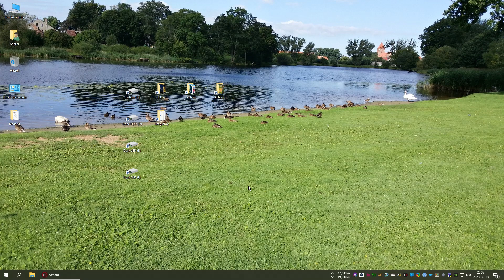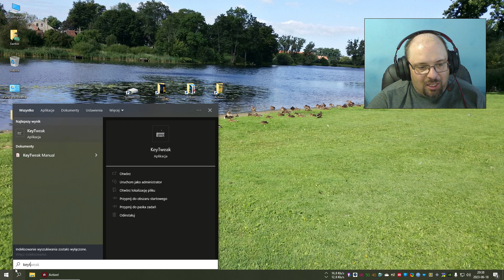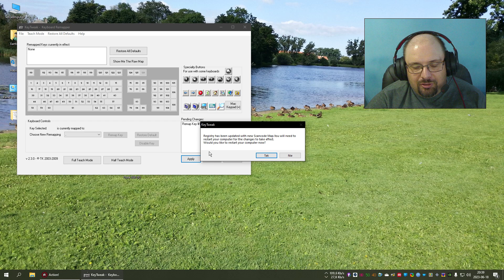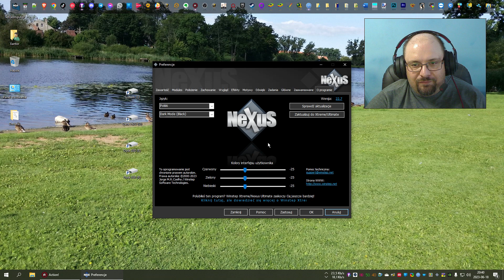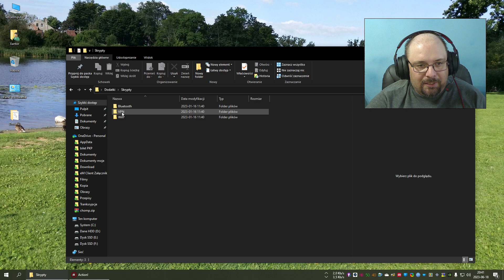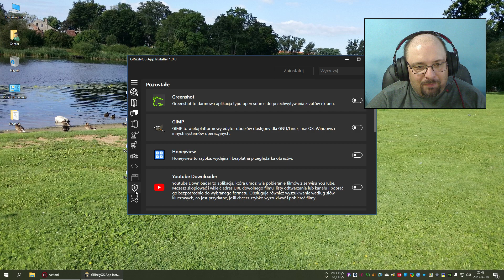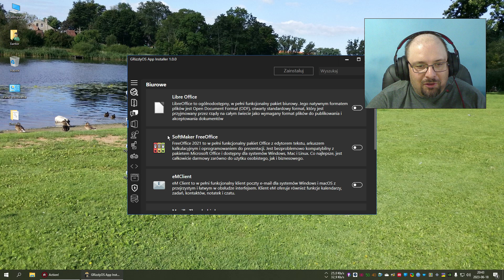KeyTweak - KROPKA NA NUMERYCZNEJ KLAWIATURZE i NIE TYLKO